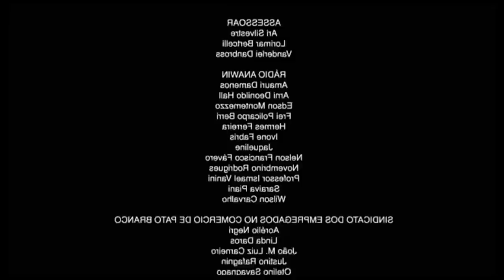CONTRATEI UM MECANICO PRA NOVA OFICINA!! - QUE FALA INGLÊS KKK - DIESEL BROTHERS fT. VTK GAMING